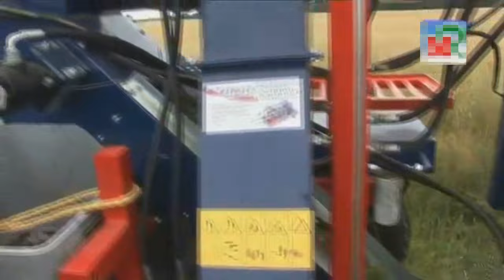Amazing Agriculture Technology - Modern Harvest Machine - Compilation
Our team searches internet for countless of hours, discovering the most captivating content. This content is then handed over to our skilled team of video editors, who seamlessly and collectively add these clips together, crafting a captivating viewing experience.